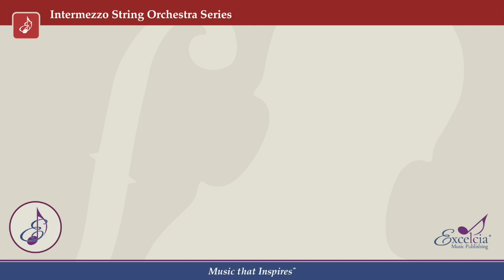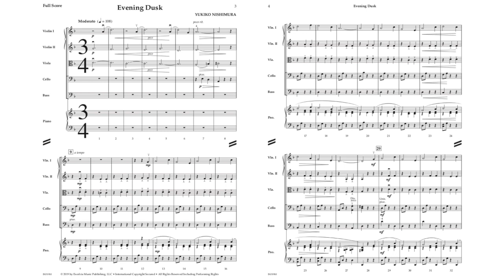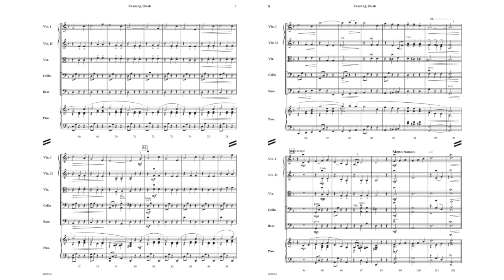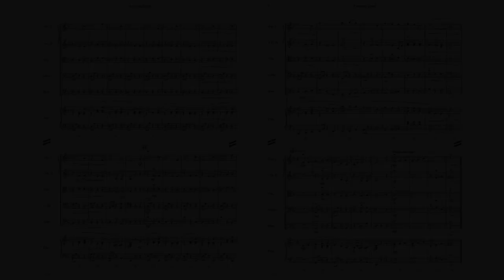Evening Dusk - Yukiko Nishimura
“The color is faint but the setting sun still has the power to light up the sky”. Yukiko Nishimura’s unique harmonic style and beautifully fresh melodic lines will inspire the best out of any performer.